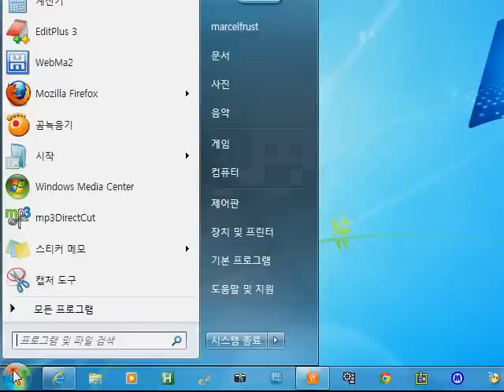윈도우7에서 스캔하는 방법